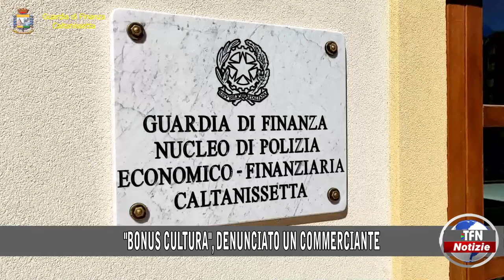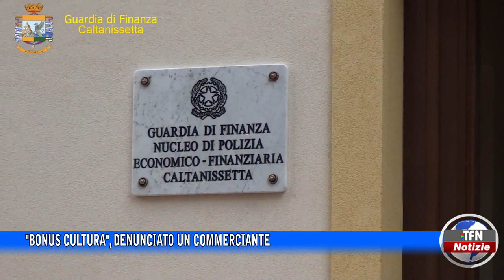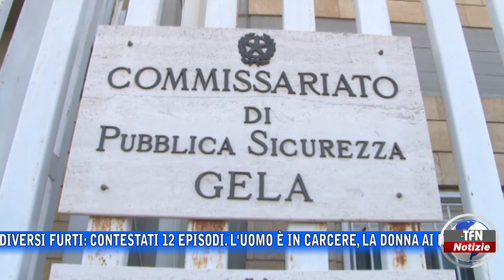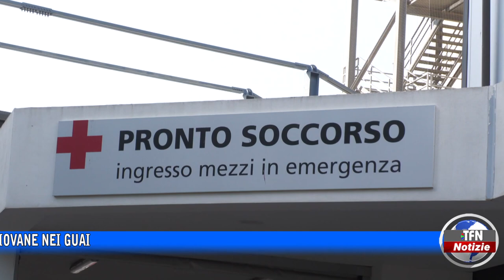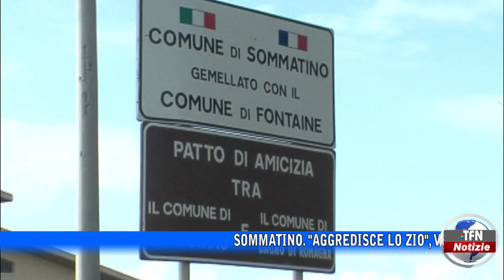Il telegiornale di TFN edizione del 20 OTTOBRE 2022 – ore 14:00